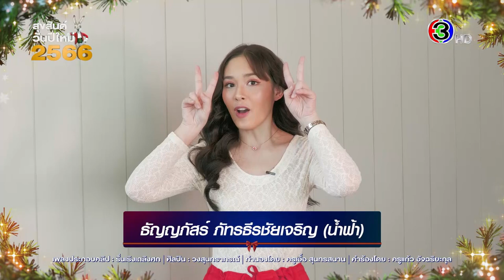ธัญญภัสร์ ภัทรธีรชัยเจริญ (น้ำฟ้า) Happy New Year 2023 | 3Plus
ในโอกาสฤกษ์งามยามดีลาปีเสือ ก้าวเข้าสู่ปีเถาะ (ปีกระต่าย) ช่อง3 ขอส่งความสุข ผ่านคำอวยพรของเหล่านักแสดงกันแบบจุกๆ ใครทุกข์ใครโศกขอให้หายเป็นปลิดทิ้ง จากนี้ขอจงมีแต่ความสุข ความสำเร็จ ความสดใส ตลอดปี ตลอดไปกันทุกคนเลยนะ